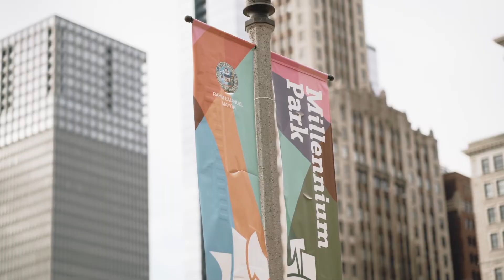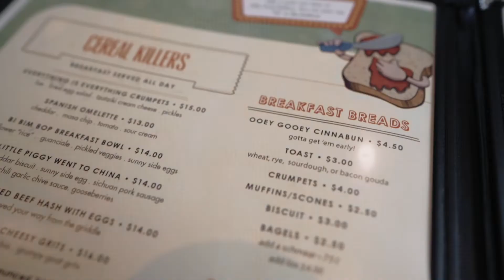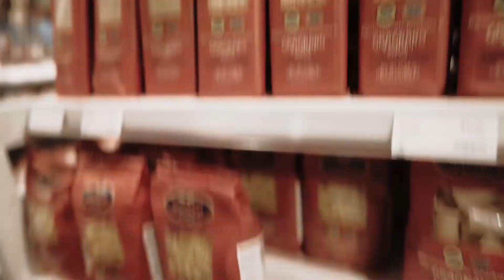Chicago Day Trip! Popcorn, Coffee, The Little Goat, and sleeping in an Uber